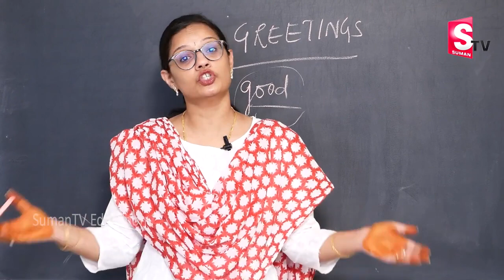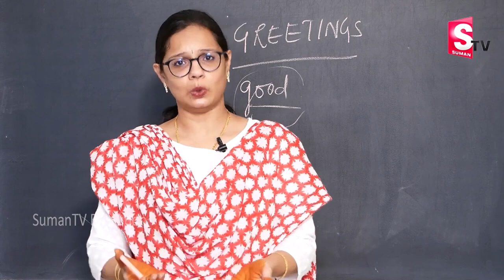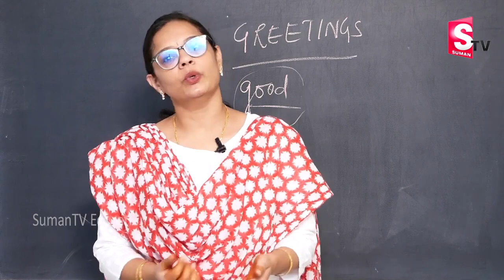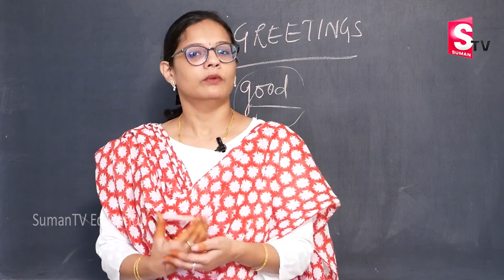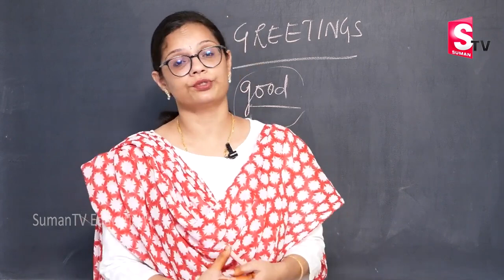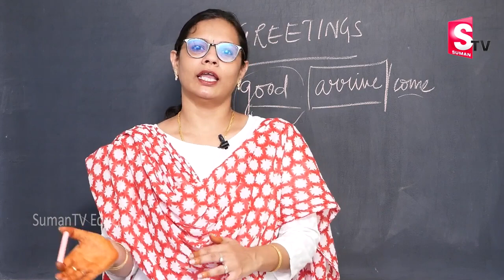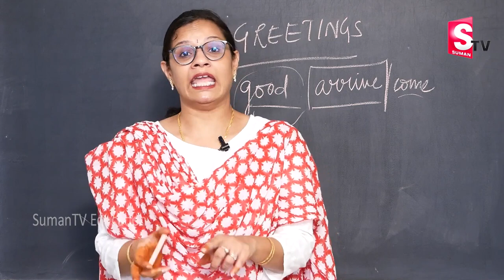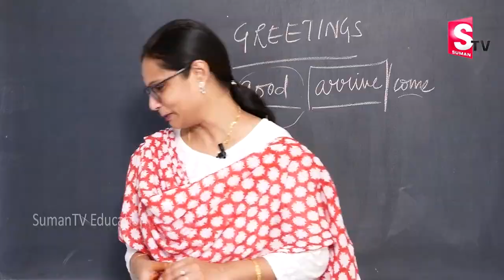Learn English with Archana || Spoken English for Beginners Learn English Classe || Sumantv Education